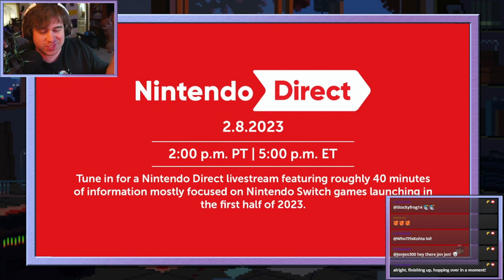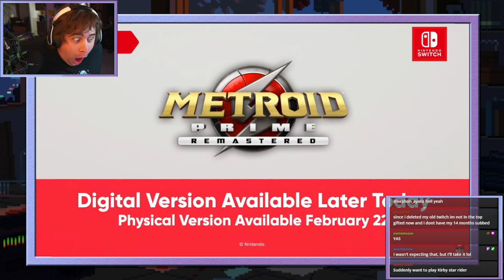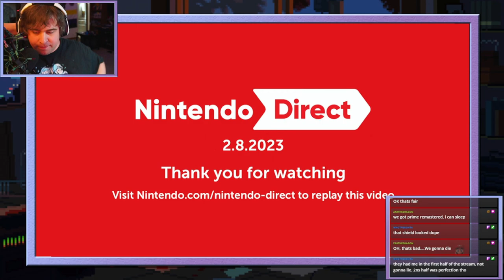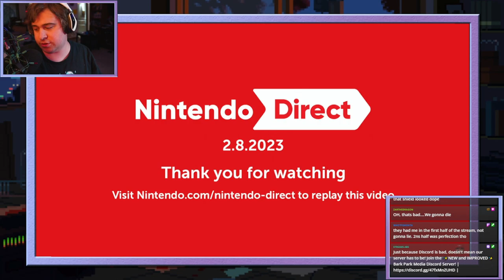Nintendo did a GOOD?! | Fluffle Husky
The first half of the direct was whatever, but the second half??? WOOF!!!

STAY AWESOME!!